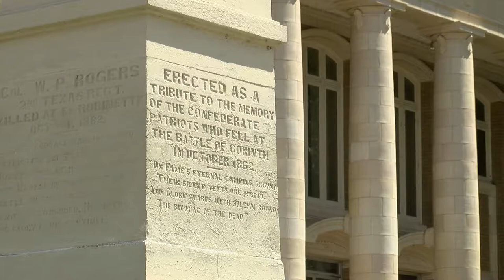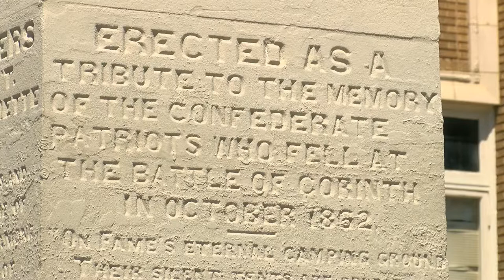Terrance M. Smith News Photography Resume' Reel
News photography reel of Terrance Smith, photojournalist in Memphis, TN.